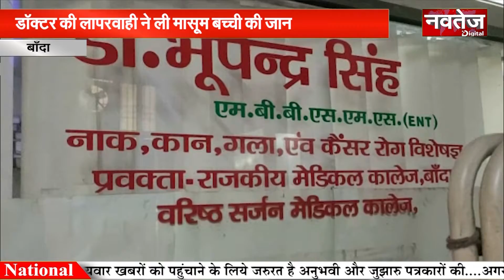Navtej Digital News Bulletin 10.11.2020 National News I देश और दुनिया की Latest News Upadate..